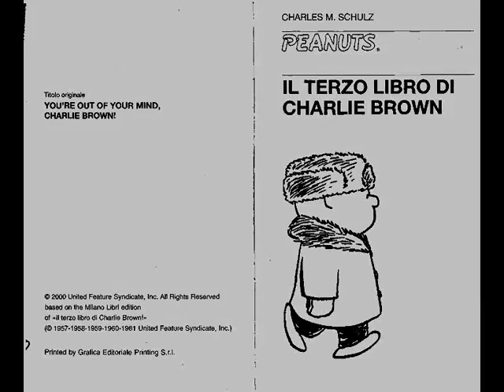31 Charlie Brown dalla TV alla radio video fumetti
31 - Charlie Brown dalla TV alla radio - video fumetti.